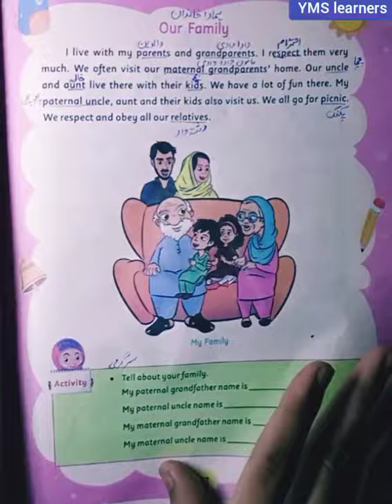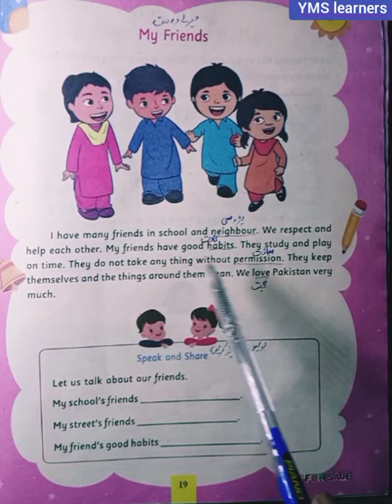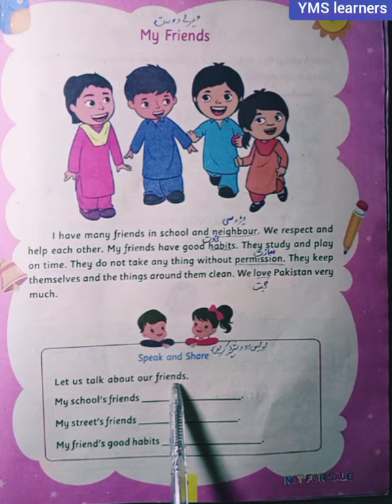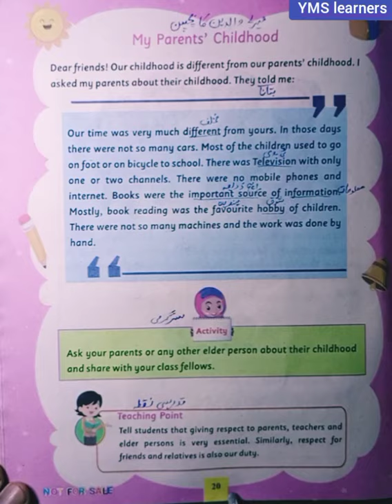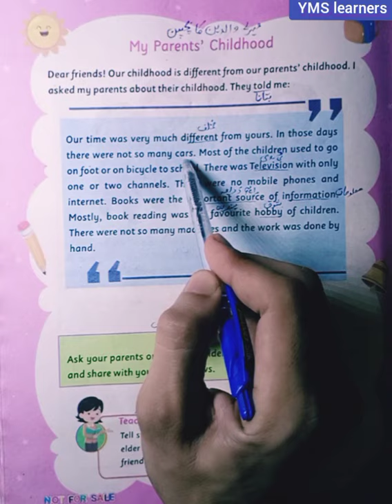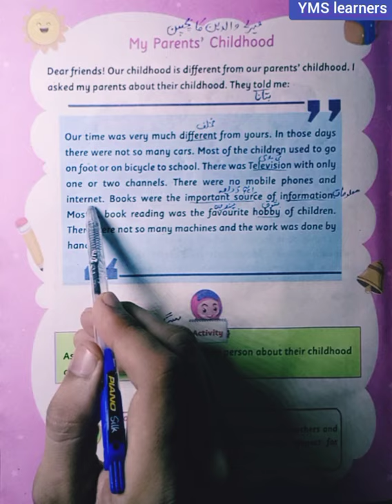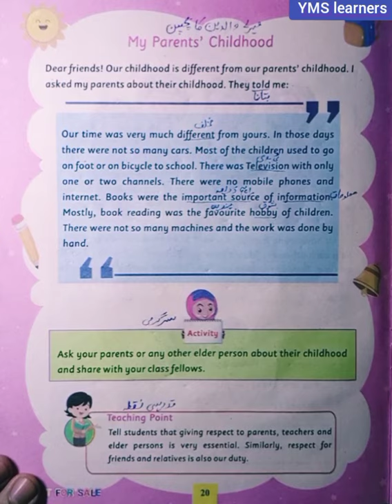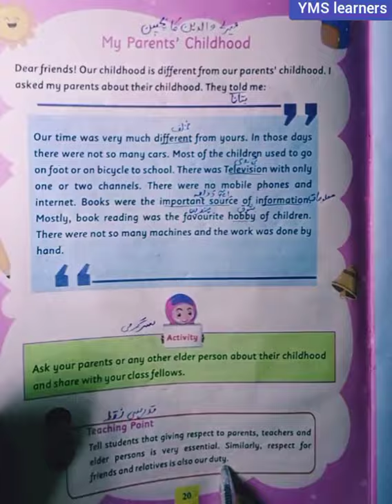Class 1 new course | General knowledge | ch#4 | part 2 | my family | kpk textbook Peshawar.